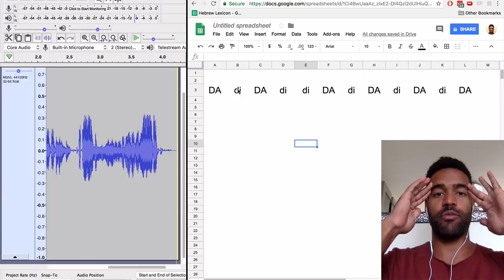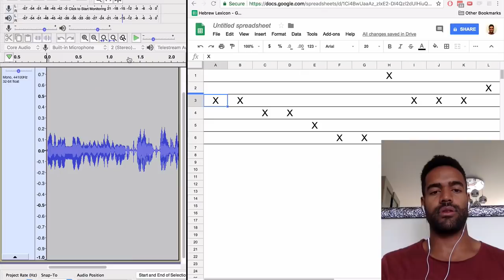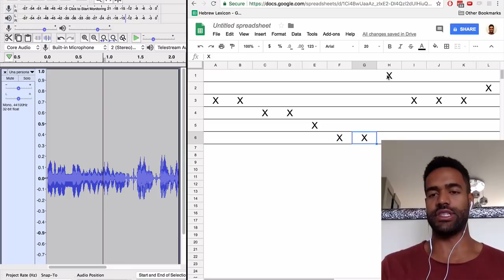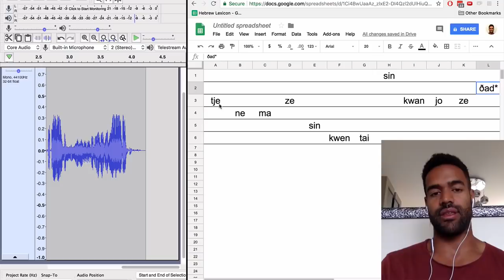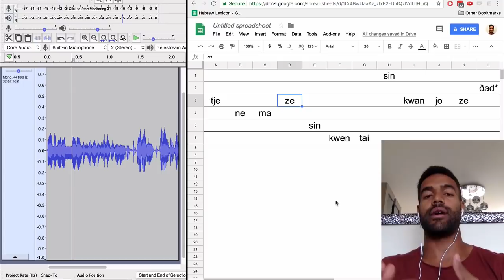Sorting Out Sounds